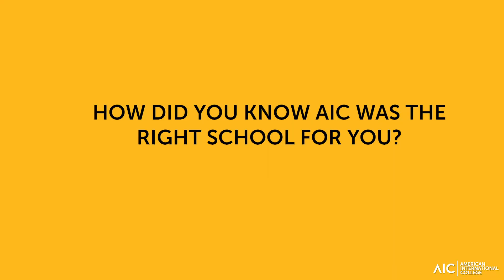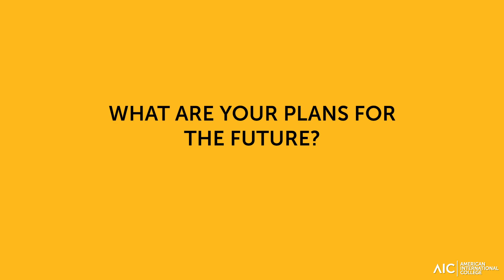Lucent Inside - Taylor Campos Interview